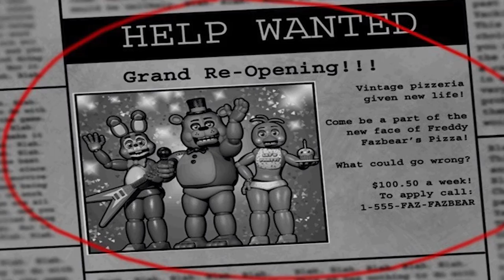Ultimate Custom Night MULTIPLAYER...(Five Nights at Freddy's Roleplay)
Story: Max & Dark finally found a new job working at the unopened Freddy Fazbear's Pizzeria as the night guards... But in this Ultimate Custom Night everything goes wrong. Check out this FNAF Ultimate Custom Night Multiplayer Roleplay Gameplay!

Join my Minecraft Server: play.darkscorner.net